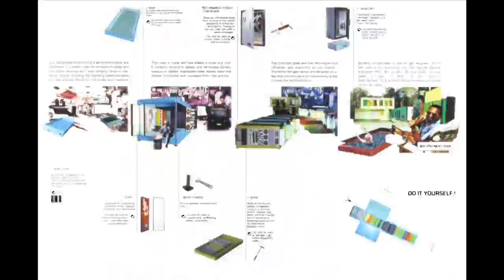Nepal in Eleven Seconds.mov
Nepal in eleven seconds. A very quick look at Nobelity Project/Architecture for Humanity trip by Cam Sinclair, Turk Pipkin and Dan Shine to  Katmandu and Achham, Nepal. If you can count how many images, please let me know. (thanks Chet Hirsch - found this on an old drive from early edit on One Peace at a Time.)